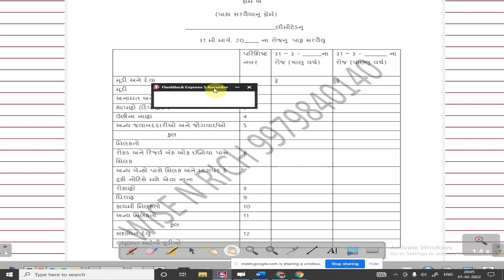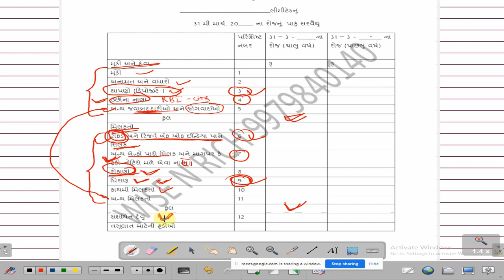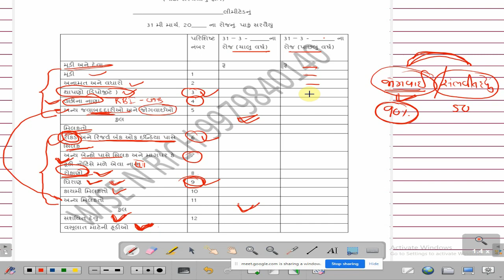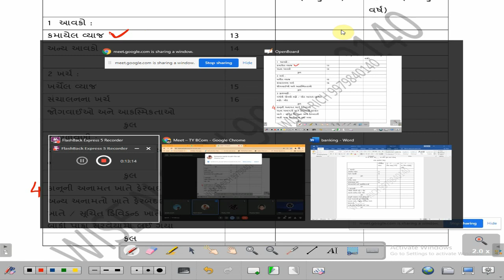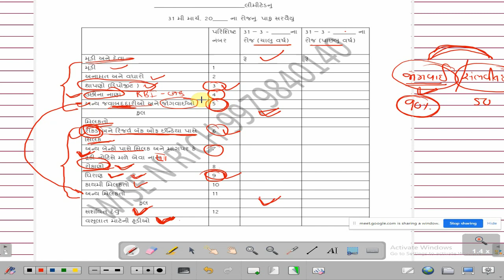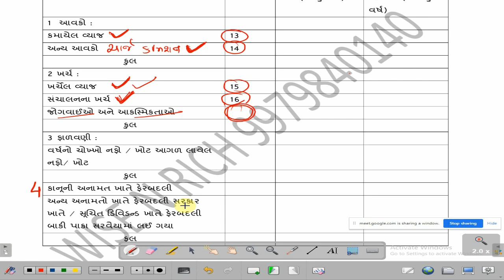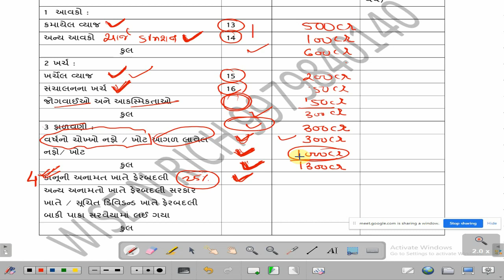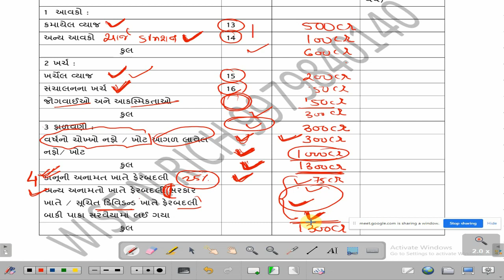sem 4 mcom II Ac 11 Banking Company 2 Final Accounts